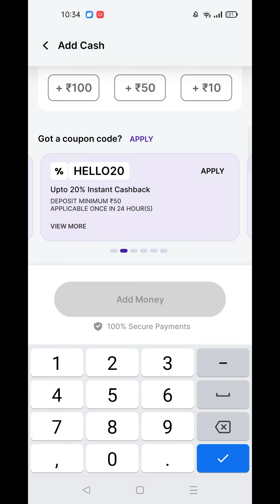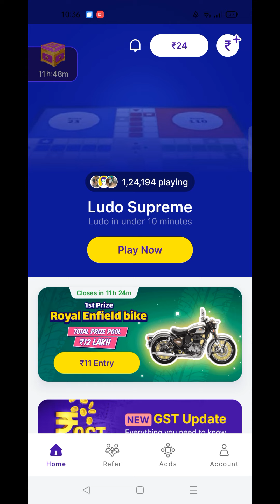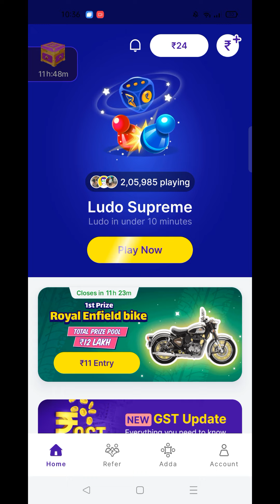How To Join Zupee Tournament | Zupee Ludo Tournament Kaise Khele 2024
Namaste Dosto,
Aaj mein aapko batane wala hu zupee ludo tournament kaise join kare. zupee ludo supreme league kaise khele. zupee ludo kaise download karen. zupee ludo se paise kaise kamaye. Agar aap ye bilkul aasani se step by step jaan na chate hai tho ye video last tak dekhte rahiye.

I love playing games on Zupee. Win up-to ₹10 Lakh.
• Get up to ₹100 Bonus
• Use My Code 8670WI3J61